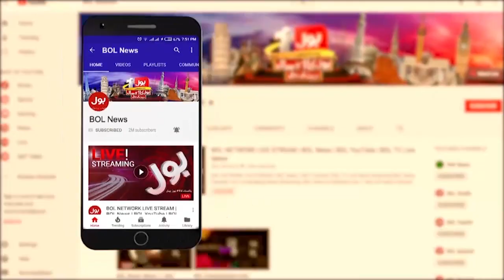Army Chief Shocking Statement | BOL News Headlines at 7 PM | Pak Army In Action